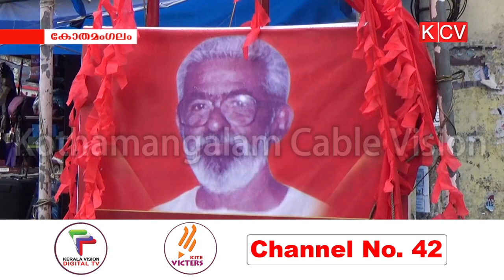സി.ഐ.ടി.യു.വിന്‍റെ ആഭിമുഖ്യത്തില്‍ കോതമംഗലത്ത് എന്‍.ശിവരാമന്‍ അനുസ്മരണം സംഘടിപ്പിച്ചു.